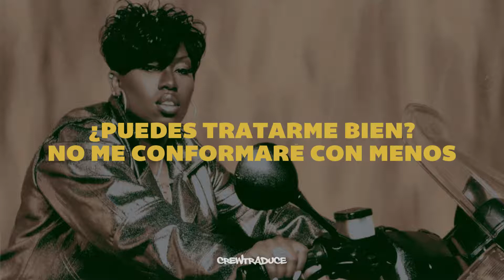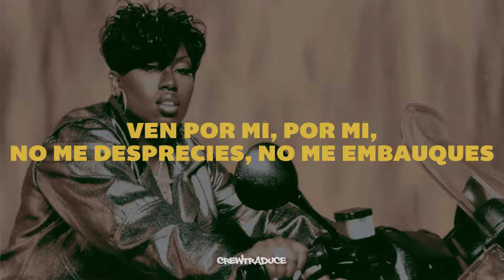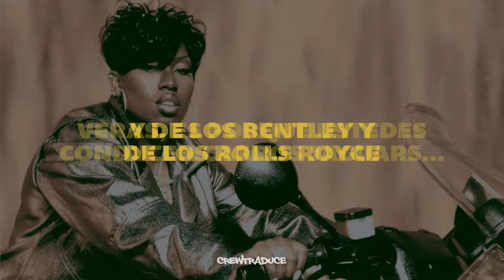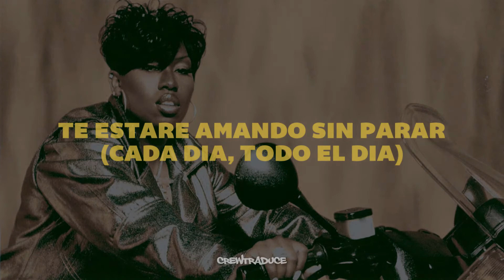Missy Elliott, Nas, Eve, Q-Tip - Hot Boyz Remix (Subtitulado Español)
• "La traducción NO esta hecha literalmente, eso quiere decir que puede haber sido modificada con palabras nuevas o con sinónimos para así lograr una adaptación que tenga sentido al español."

Información:
- Track: Hot Boyz (Remix)
- Artista(s): Missy Elliott, Nas, Eve, Q-Tip y Lil' Mo
- Álbum: Da Real World
- Año: 1999